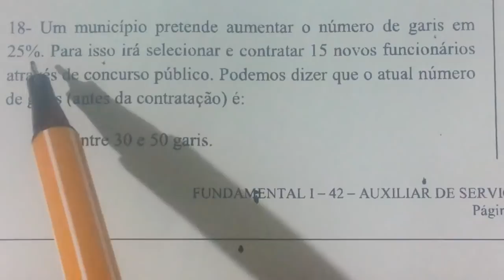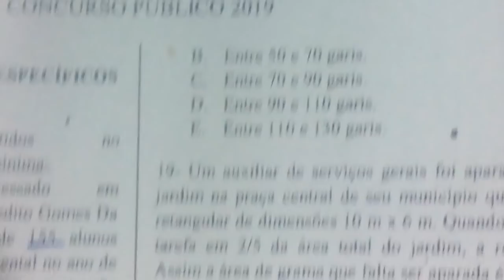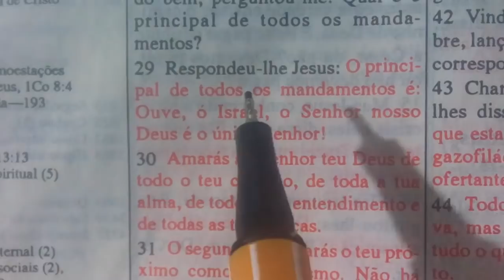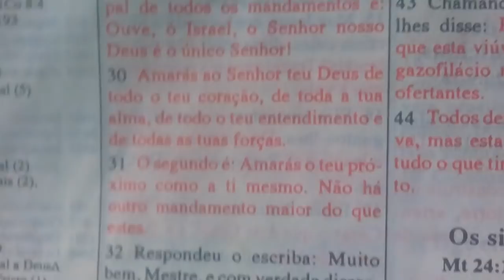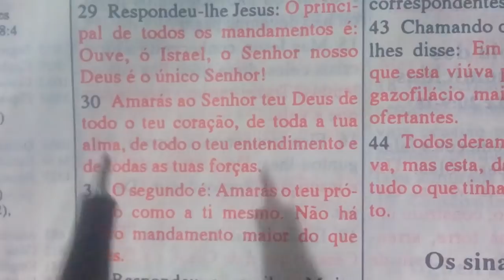1 QUESTÃO DE CONCURSO DE MATEMÁTICA BÁSICA RESOLVIDA - PE (Questão 18 - parte 4)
18- Um município pretende aumentar o número de garis em 25%. Para isso irá selecionar e contratar 15 novos funcionários através de concurso público. Podemos dizer que o atual número de garis (antes da contratação) é:
A. Entre 30 e 50 garis.
B. Entre 50 e 70 garis.
C. Entre 70 e 90 garis.
D. Entre 90 e 110 garis.
E. Entre 110 e 130 garis.